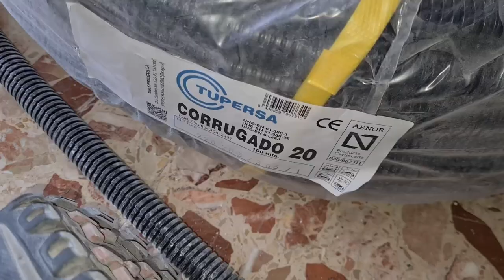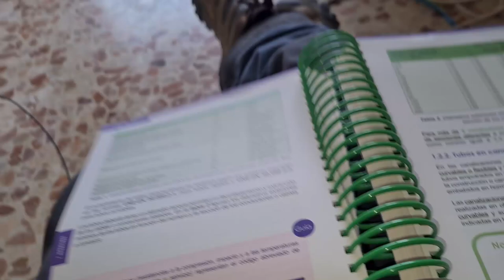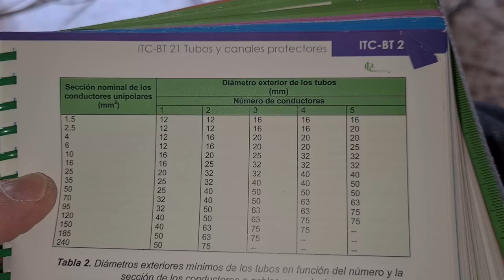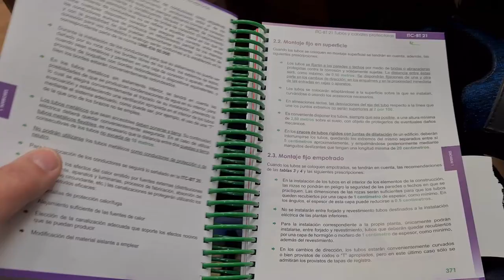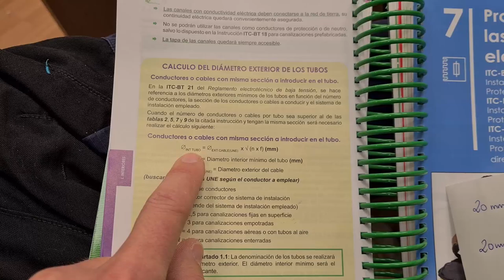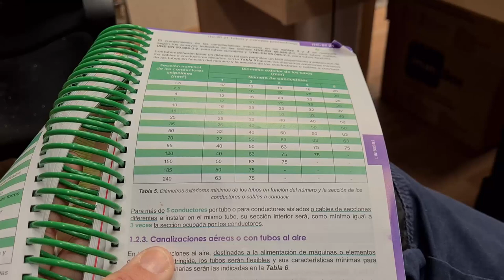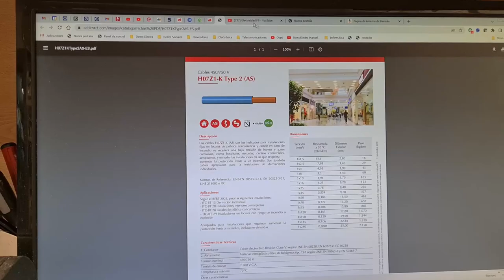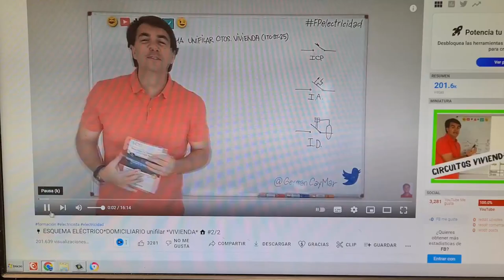¿Cuántos CONDUCTORES puede llevar un TUBO CORRUGADO de 25 mm? (REFORMA ELÉCTRICA PARTE 1)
Muy buenas DomoEquipo! Comienzo nueva reforma eléctrica y como siempre intentando aprender y compartir. Esta vez invoco a @ElectricidadFP para que nos saque de dudas con el REBT y el cálculo de cables que pueden ir por un tubo corrugado de 25 mm.
¿Cumpliremos normativa?
Esta es la primera parte que he grabado en la Obra, iré publicando todos los vídeo que he podido grabar para darle forma a todo este proyecto.

Hazte miembro pinchando el botón de UNIRSE  y tendrás privilegios especiales

💙⚡ Compra tu Tesla con este enlace y tienes GRATIS 1500 km + sorteos de coches TESLA